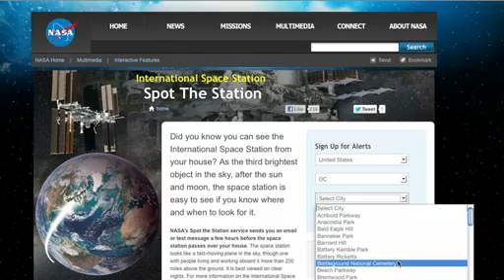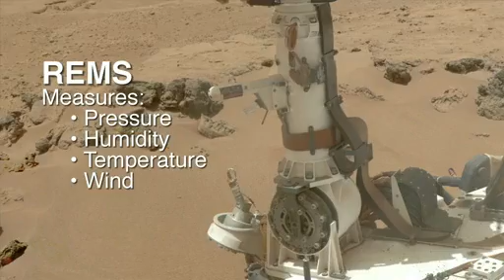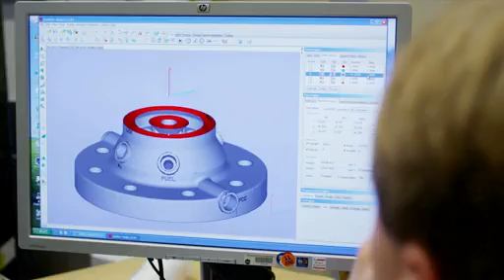Expedition 33 Crew Returns to Earth, Students Get Plugged into ISS, Spot the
This Week @ NASA, November 19, 2012
Expedition 33 Crew Returns to Earth, Students Get Plugged into ISS, Spot the International Space Station and so much more...